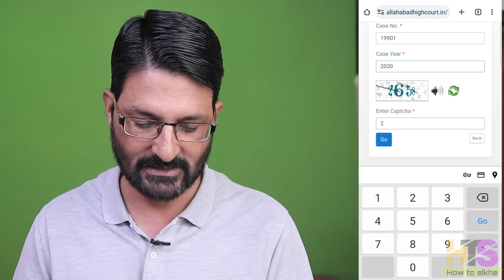UP होमगार्ड गुड न्यूज 6 अक्टूबर 2023 | UPHG हाईकोर्ट केस- PF व पेंशन लाभ | UP Homeguard News Today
UP होमगार्ड जवानों का आयुष्मान कार्ड कब बनेगा | UPHG ₹5 लाख तक फ्री इलाज | UP Homeguard News Today